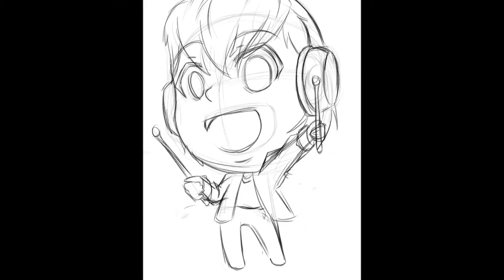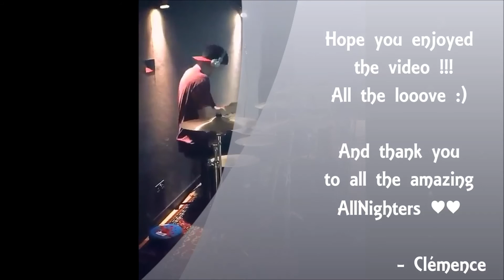Happy Birthday Mike Bennett - 20 years old - The Shades (Twenty4Seven) - 27th November 2016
Happy Birthday Michael Paul Bennett :p Have a lovely day, much love cutie ♥

Thank you again and again to all the lovely AllNighters, you're amazing !!! xx

- Clémence (@TheVampsBelieve @TheShadesFrance)